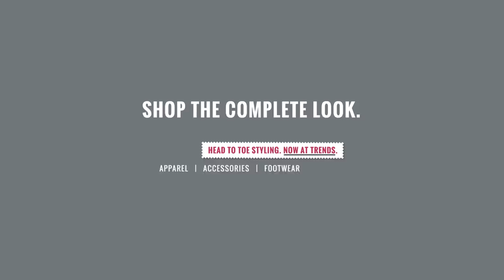The 'Make Style Child's Play' Look - Shop the complete look at Trends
You can't have style without some play. So let your kid loose at the nearest Trends store and let him be his own stylist. There's nothing like playing dress-up in real life.